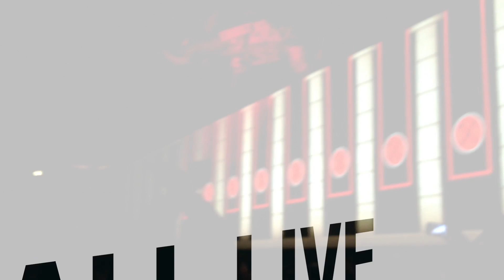Partie 5/5 - THE WALL Live - ROGER WATERS Zurich le 11 sept. 2013 HD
Roger Waters, The Wall, Letzigrund Zürich, 11. September 2013
Roger Waters a redonné vie à «The Wall»
MUSIQUE — Hier soir à Zurich, le membre fondateur de Pink Floyd a donné un concert hallucinant devant un public hypnotisé et fidèle malgré la pluie.
Mercredi 11 septembre, date apocalyptique tombée au hasard pour la venue en Suisse de la tournée «Roger Waters - The Wall Live». Chef-d'œuvre audiovisuel psychédélique, la nouvelle version de Waters est à la hauteur de l'originale, même si le spectre de Gilmour plane sur le stade comme le cochon gonflable - imaginé en 1976 - qui était lancé sur la foule hier soir.

Pour rappel, le spectacle original de 1980 de «The Wall» avait été joué seulement trente fois lors de la tournée de Pink Floyd du même nom et une fois à Berlin pour célébrer la chute du mur.

Des visuels mirifiques

Au sujet de la nouvelle tournée, Roger Water avait expliqué: «Je suis extrêmement heureux de jouer The Wall en Europe à nouveau. Il va y avoir beaucoup de surprises. J'ai retravaillé le spectacle pour le jouer à l'extérieur dans les grands stades. C'est encore plus émouvant, dramatique et excitant. L'immense mur que nous construisons n'aurait pas pu être réalisé il y a quarante ans, nous pouvons profiter des technologies actuelles. C'est émotionnellement, musicalement et théâtralement très satisfaisant.»

A 70 ans - Roger les a fêtés le 6 septembre - le bassiste de Pink Floyd a mis une immense claque visuelle à un public hypnotisé par l'histoire de cet album mythique, qui dénonce la guerre et ses ravages sur fond de révolte et de folie. Une expérience inoubliable offerte à plusieurs générations de fans qui ont eu la chance d'assister à cette tournée qui se terminera le 21 septembre à Paris.

Roger Waters, cofondateur et principal auteur-compositeur du groupe légendaire Pink Floyd, annonce que la production impressionnante "The Wall" se prépare pour un nouveau tour de l'Europe en 2013. Jusqu'à présent, "The Wall Live" a été présenté 192 fois. Plus de 3,3 millions de fans ont déjà pu admirer ce spectacle aux quatre coins du monde. La tournée "The Wall Live" est en effet l'un des plus grands succès de l'histoire du rock.

Avec plus de 40 millions d'exemplaires vendus, "The Wall" (1979), le 11e album studio des Pink Floyd, est l'un des albums les plus vendus de tous les temps. L'album semi-autobiographique, un opéra rock, raconte l'histoire d'un musicien à grand succès en pleine crise existentielle. "The Wall" est parti en tournée pour la première fois en 1980. Pink Floyd présentait un spectacle exceptionnel pour l'époque. En 1990, Roger Waters, le cerveau créatif, a repris "The Wall" à Berlin pour commémorer la chute du mur entre l'Est et l'Ouest, survenue quelques mois auparavant. Ce n'est qu'en 2011 que Waters est à nouveau parti en tournée avec "The Wall". La production, à la mesure des plus grands salles, était une fois de plus très impressionnante. Pendant deux soirées consécutives, Roger Waters a présenté cette superproduction à guichets fermés au Sportpaleis. La presse et le public ont pu profiter d'un spectacle du plus haut niveau.
L'été prochain, il sera encore plus grandiose. Roger Waters a remanié et agrandi le spectacle d'intérieur. "The Wall Live" sera un spectacle encore plus captivant, dramatique et excitant. Outre la musique mythique, c'est le mur jusqu'à 150 mètres de long et 12 mètres de haut qui jouera un rôle de premier plan. Des images vidéo seront projetées sur toute la largeur du mur. Roger Waters: "Cette tournée n'aurait pas été possible il y a 40 ans. Il était impossible à l'époque d'occuper l'espace de manière à assembler parfaitement le spectacle d'un point de vue émotionnel, musical et théâtral. La technologie a tellement changé que c'est devenu possible aujourd'hui."

Roger Water's live performance at zurich, first part Full HD Another Brick in the Wall
Pink Floyd Letzigrund stadion  11 sep 13

«The Wall», das Konzeptalbum von Pink Floyd gehört zu den bedeutendsten Werken der Rockmusik. 1979 wurde das Album veröffentlicht und sorgte für weltweite Furore.

The Wall Live Tour Musicians
Drums: Graham Broad
Guitars: Dave Kilminster, G.E. Smith, Snowy White
Bass: Roger Waters
Keyboards: Jon Carin, Harry Waters
Lead Vocals: Robbie Wyckoff, Roger Waters
Backing Vocals: Jon Joyce, Mark Lennon, Michael Lennon, Kipp Lennon